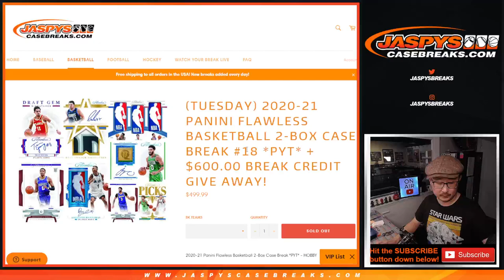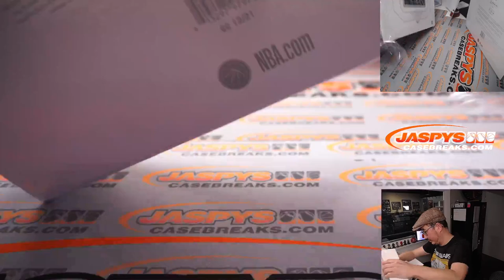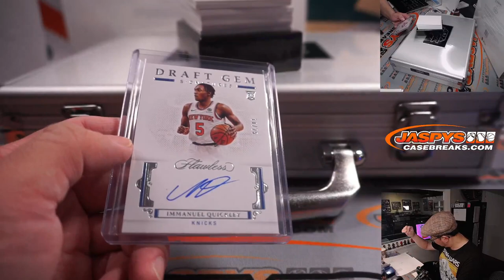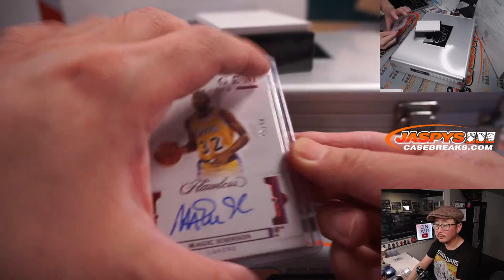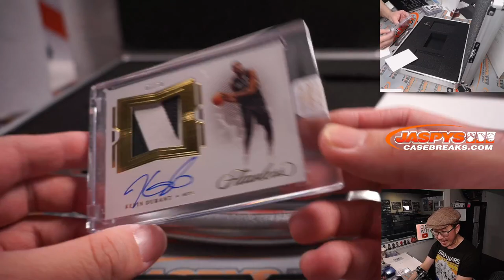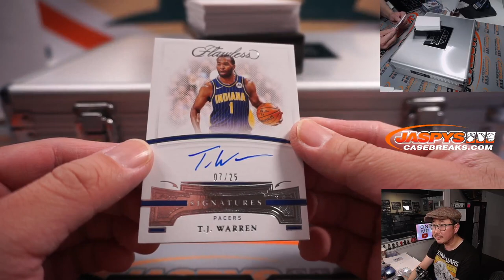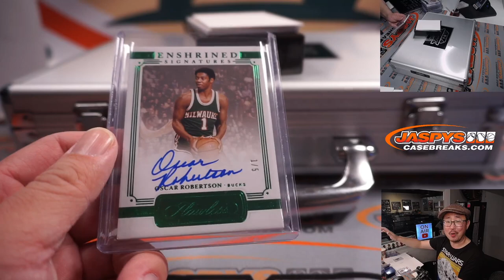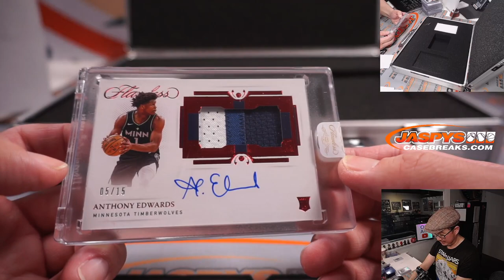Tu, 03.01.22 ~ 2020-21 PANINI FLAWLESS BASKETBALL 2-BOX CASE BREAK #18 *PYT*